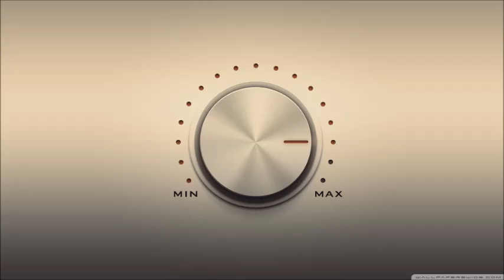Turbotronic vs MAKJ & Lil Jon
Turbotronic vs MAKJ & Lil Jon - Let's Get F cked Up - Alexander K MashUp